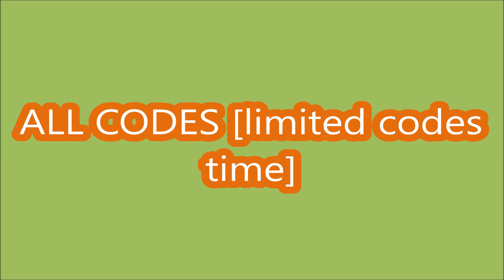*ALL CODES WORK* CORRUPTED UGC | Cloudz: Spin For Free UGC ROBLOX | FEBRUARY 27, 2024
Cloudz: Spin For Free UGC